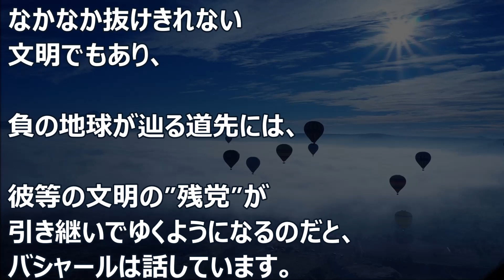バシャール：負の地球